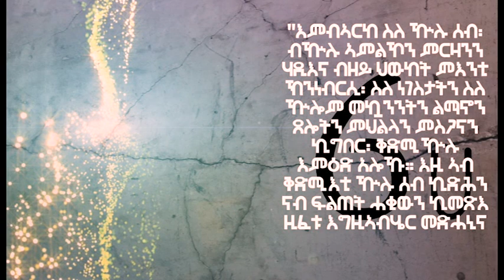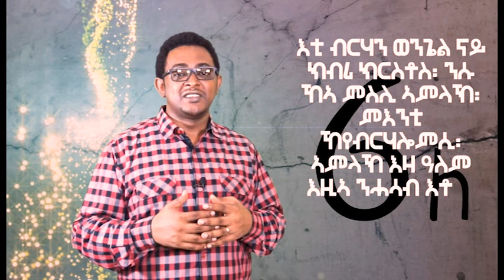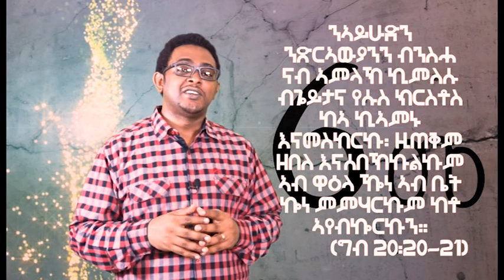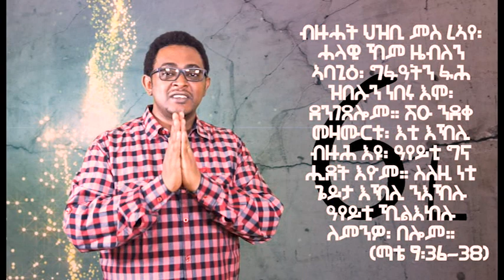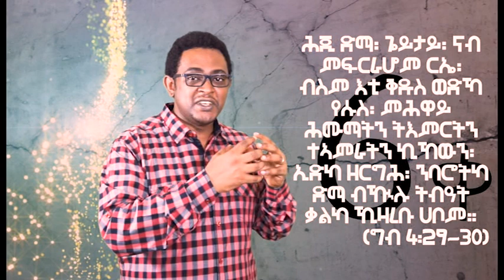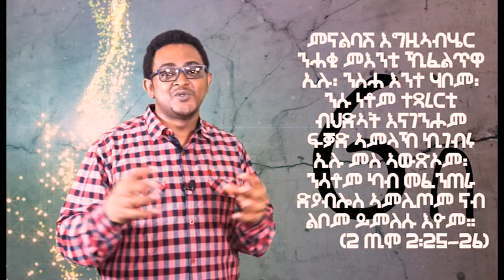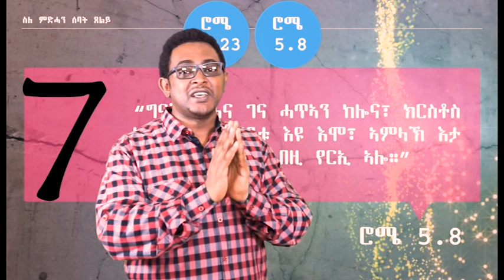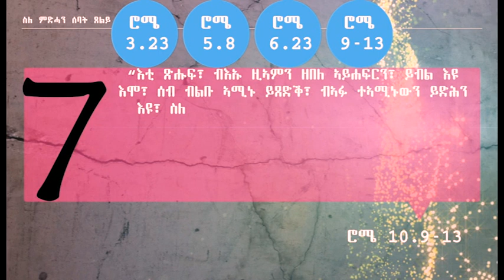MaEzer Semay Tv and Radio Network ፥ ብዶ/ር ምሕረትኣብ ሃብተማርያም